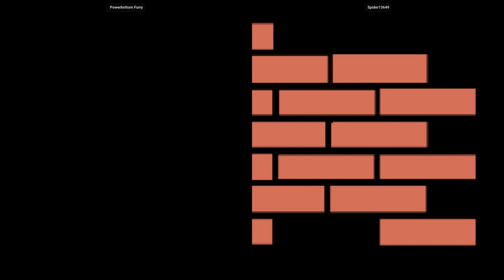CVS1 🕹 Powerbottom Furry VS Spider13649